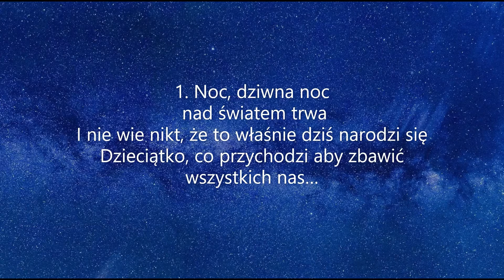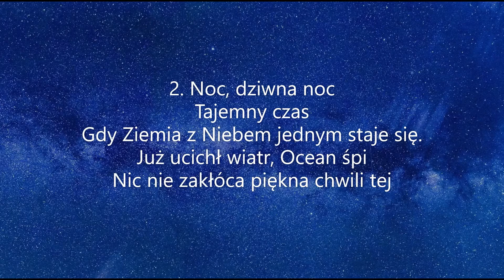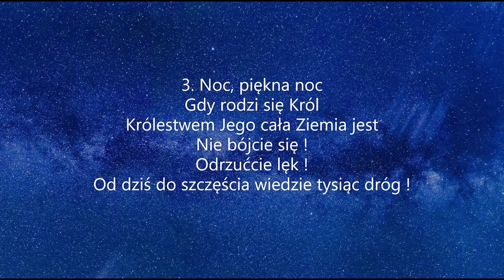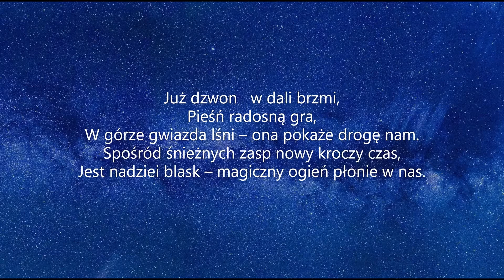Noc dziwna noc podkład